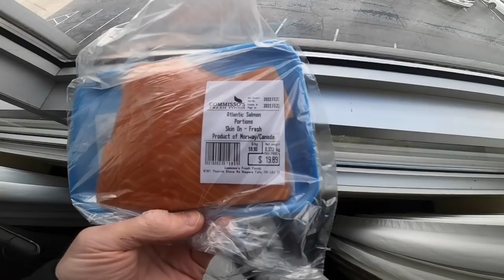CSN -- 02/23/22 -- Niagara Falls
SERGEI DRATCHEV HEAVY HAUL:
Equipment transport between USA & Canada. Trailer: 60 ton RGN -- up to 10 axles. trucking logistics transport canada. If you're a Shipper or Freight Broker, you can sign up for my RGN AVAILABLE mailing list

My Nikon D780 DSLR camera